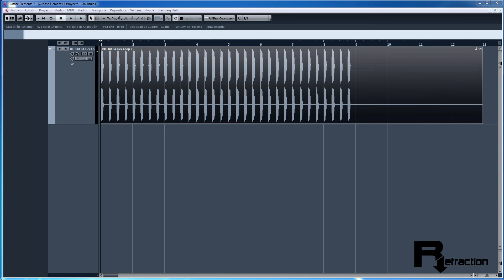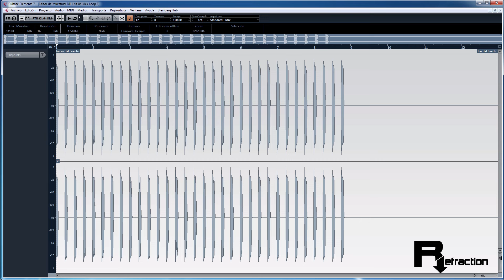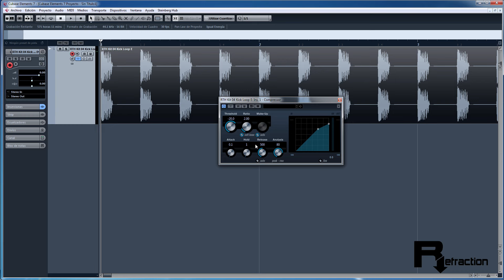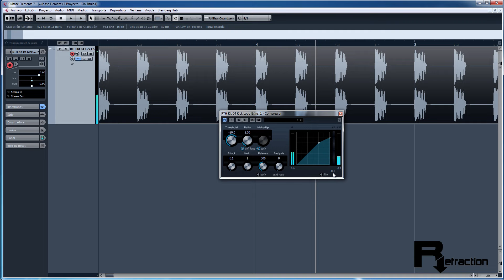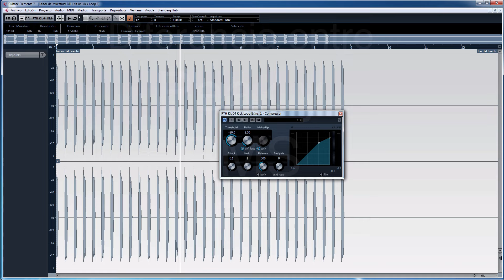La importancia de diferenciar valores Peak y RMS en audio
Primero que nada,
Si necesitas un método o workflow de trabajo para tus producciones, visita esto
Te ayudará a terminar temas más rápidamente sin quedarte bloqueado

En este video vemos qué es el el valor Peak y el RMS cuando se analiza audio y por qué es importante tener en cuenta las diferencias entre uno y otro, sobretodo a la hora de aplicar procesos por plugins.

Eligiendo peak, el proceso basará los cálculos en referencia a la amplitud más alta/baja (la llamada peak), es decir, a los valores de amplitud más altos. Esto es la señal PEAK

En cambio con RMS hará un calculo promedio de la señal y hará los cálculos en referencia a este valor, que obviamente será menor que el RMS por que tiene en cuenta los valores más pequeños como los silencios. Se trata pues de una media de la señal en un determinado tiempo.

Por cierto, RMS significa root mean square, y esto hace referencia al cálculo que hace, que es la raiz de la media de los cuadraros de los valores (lol). En verdad es un cálculo fácil: toma las amplitudes, calcula su cuadrado, hace la media de los valores y luego hace la raiz. Eso da un valor promedio, y se hace así porque todas los cuadrados son positivos, incluso cuando la señal es negativa. (bueno, esto era ya para los más curiosos

Volviendo al tema, dependiendo de si elegimos uno u otro, un plugin aplicará diferente ratio. Por ejemplo un compresor con peak comprimirá más que con un RMS porque va a detectar más diferencias en la señal. Todo dependerá de lo que necesites en cada momento.

He cargado un bombo, un loop, lo podemos ver y entonces vamos a ver la diferencia entre los peaks y RMS.

Vamos a ver, que es Peak, a qué nos referimos cuando hablamos de Peak.

Peak indica los picos de una señal por lo tanto Peak analiza la señal de una forma rápida Es decir cuando  analizamos el Peak estamos analizando esta zona que veis aquí, los picos de una señal en este caso al cargar un bombo pues veis que tiene su pico y el RMS se indica un valor que sería un valor promedio que sería una forma más parecida a la forma que las personas escuchamos no?, La forma que tenemos de de escuchar nosotros, por lo tanto el RMS analiza señal de la forma un poco más lenta el RMS se centraría en analizar la zona están más céntrica del bombo, el Peak sería la de arriba y RMS los de abajo vale? seguid el ratón, lo veáis vale entonces ahí y para qué sirve esto a mí para que me va a servir saber esto sí yo hago mi tema y lo saco y suena de p m … bueno saber esta diferencia de puede ayudar en el momento en el que vayas a utilizar los compresores para poder hacer mejores mezclas para poder sonar mucho mejor ya que puedes cambiar la compresión dependiendo de cómo lo hagas, y esto lo vamos a ver con un ejemplo práctico vamos a comprimir el bombo vamos a cargar a kit de plugin defectos vamos a buscar el compresor ya tenemos aquí … vale puedo quitar esto …a cerrarlo… y al compresor le voy a poner el ataque al mínimo, no vamos a tocar nada más vale?, no vamos a tocar ningún parámetro por ahora porque solo nos vamos a centrar en lo que estábamos hablando por lo tanto he puesto un ataque rápido para que veamos este ejemplo entonces si nos fijamos aquí en análisis, podemos analizar los peak y podemos analizar los RMS voy a ponerle play, veis que aquí pone -8 y ahora voy a poner en PEAK ponerle play otra vez … veis como menos -9. 4… porque como os decía peak analiza una forma más rápida y analizan los picos que están un poco más arriba, entonces en peak comprimirá más como habéis podido ver qué en RMS, que comprimía de ahí a -8 y en peak menos 9,,4 es un decibelio y medio más o menos que habrá comprimido por lo tanto rMS  comprime menos al no incluir esos picos.

Peak comprime más porque tiene que comprimir toda la señal de arriba abajo y RMS  cómo sólo responde a un valor promedio… es como si sacará una media entonces … por decirlo de  alguna forma entonces no comprimirá tanto.

Si tenéis más dudas puedes ponerla sobre los comentarios y haremos vídeos para que podáis ver más cosas esperamos que os guste, le puedes dar al like y si le ha gustado pues puedes suscribirte para ver muchísimos vídeos más.

¿Que más?

Pues más videos en nuestro canal, y además

Encuentra material para producir moombahton, deep house, techno, reggaeton, electro, edm, dubspteb...

Para seguir aprendiendo echa un vistazo a nuestros tutoriales

un abrazo y hasta el siguiente video!!